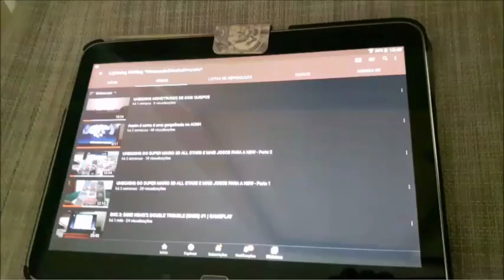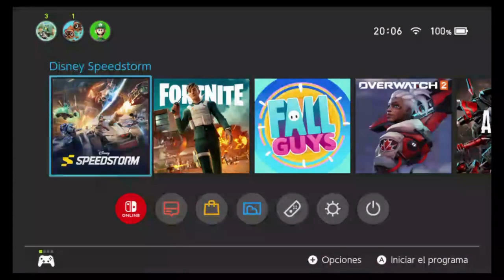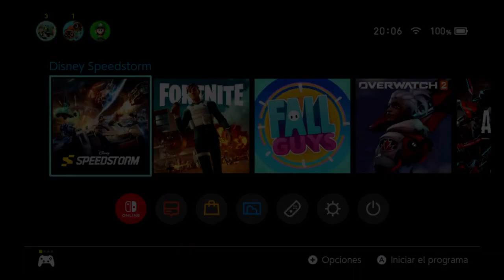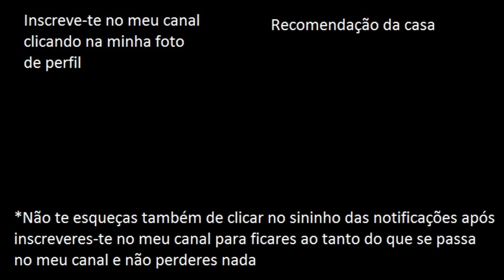DISNEY SPEEDSTORM (NSW/PS4) #1 | GAMEPLAY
Neste vídeo vamos aventurar-nos a fazer um gameplay com este jogo na companhia de várias personagens da Disney, cada um deles no seu respetivo carro/kart de corridas. É mesmo fixe! Até custa acreditar que estou a correr juntamente com essas personagens ao estilo do Mario Kart!

*Este gameplay é/foi feito desde uma consola da família Nintendo Switch

- FranciscoGonzas (PS4)